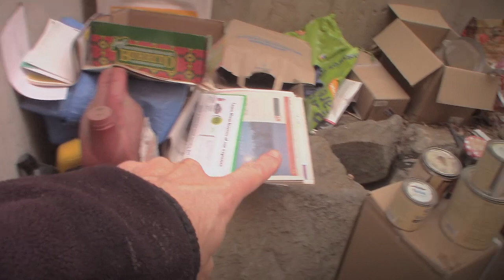Prepare a Greenhouse for Food Production - Part 0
We're beginning to get the inside of our greenhouse up and running. Here are the first steps.